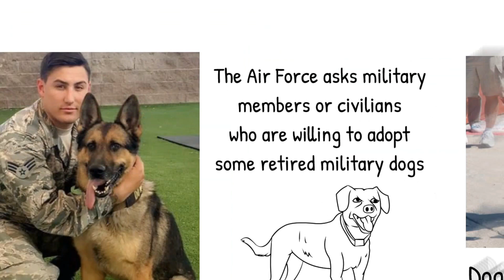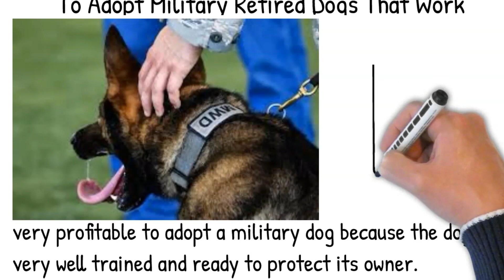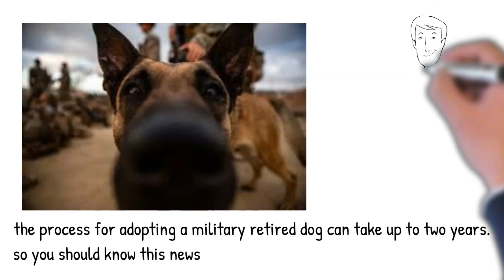Dog Adoption Story, The Air Force Seeks People To Adopt Military Retired Dogs That Work